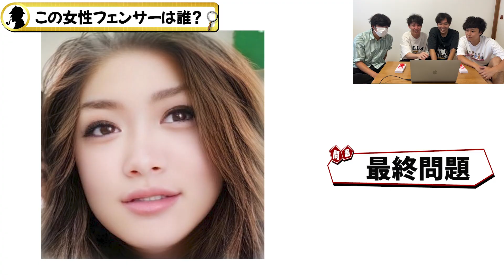【え？誰…？】写真加工アプリでフェンシング選手を女性化したら誰か分かるのか？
民のみんなこんちには！さときんぐです！
このチャンネルでは、フェンシング日本代表がフェンシングを普及させるためにフェンシングに絡めた企画を行っています！

その他動画もよろしくねー！

依頼、応援、クレーム、誹謗中傷は下記SNSまで！
■さときんぐ紹介
🚩全日本選手権準優勝
🚩フルーレ種目ナショナルチーム
🚩現役エペ種目ナショナルチーム
その他メンバーも全員元日本代表で活動していたメンバーです！

🚩さときんぐchオリジナルTシャツはこちらから！